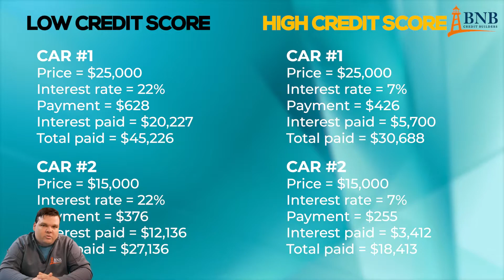How Much is Bad Credit Costing You?!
Bad credit isn't cheap. it costs more to have bad credit than it does to repair your credit!